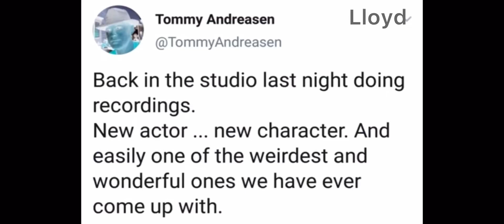NINJAGO SEASON 14 NEW CHARACTER! | HD [Lloyd]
BE AWESOME. BE NINJA. 🐉🔥

NINJAGO SEASON 14 NEW CHARACTER!

LEGO, the LEG0 logo, NINJAGO, the NINJAGO Iogo, the Minifigure, and the Brick and Knob configuration are trademarks and/or copyrights of the LEGO Group. NINJAGO and all logos, character names and distinctive likenesses thereof are trademarks and / or copyrights of the LEGO Group. All production credit of the original show goes to the LEGO Group Wil Film ApS (Pilots-Hands of Time); Xentrix Studios and Wil Film ApS (Sons of Garmadon-March of the Oni); and DHX Media, Ltd./ WildBrain (Secrets of the Forbidden Spinjitzu-Master of the Mountain) This video is for non-profit purposes only. Please support the official release of the show, music, and sets.